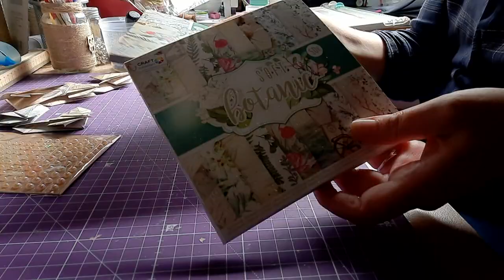Tuto Papillon Origami facile